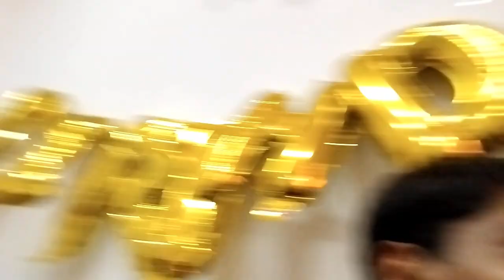BHAI KA BIRTHDAY🎂 RAAT KO DHOOM MACHADIYA | SHINE SINGH VLOGS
avg 13-year-old life captured by camera and posted on youtube